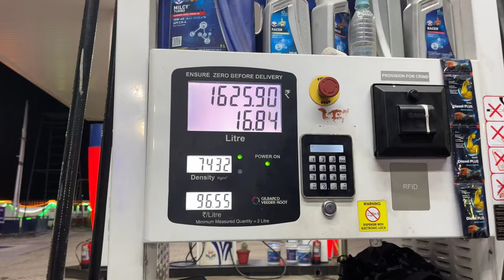Ayodhya Ram Mandir | Ayodhya Tour | Ayodhya Vlog | Ayodhya Trip Plan